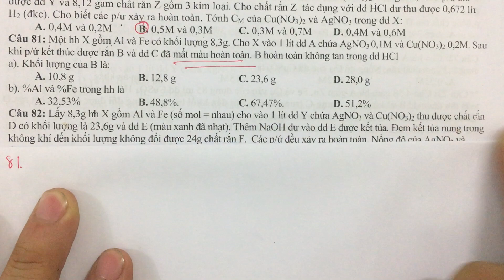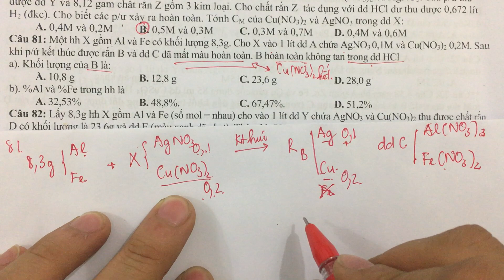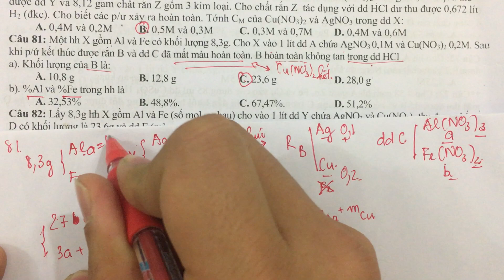[-Minh Myelin-]- Điện hóa- Kim loại tác dụng muối- GIẢI CHI TIẾT